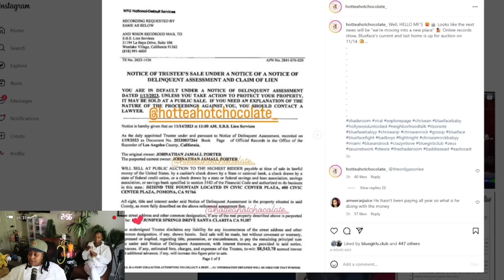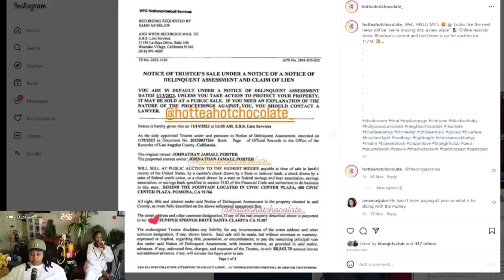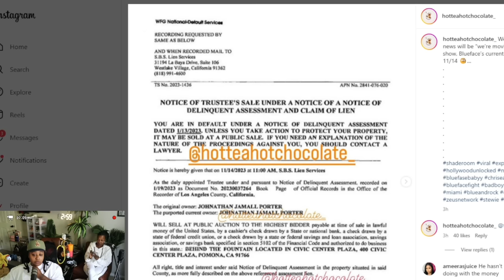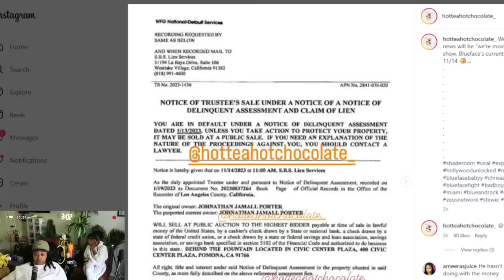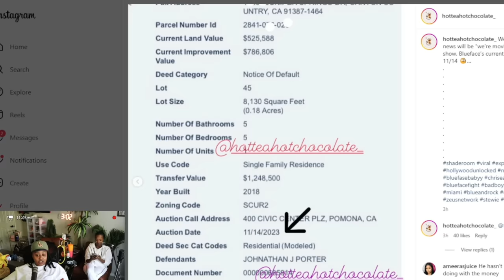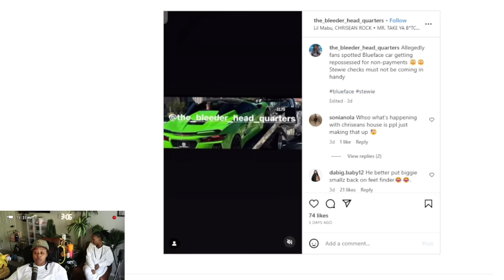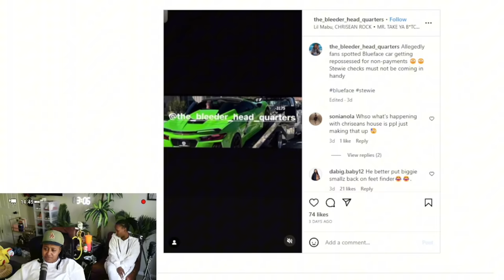Blueface house in F0RCL0SURE 😬 He been spending money on ✈️ but not the B!LLS 😱 ALLEGEDLY 🥴